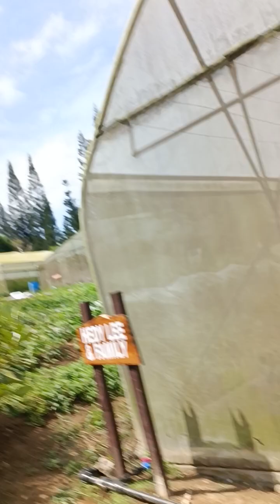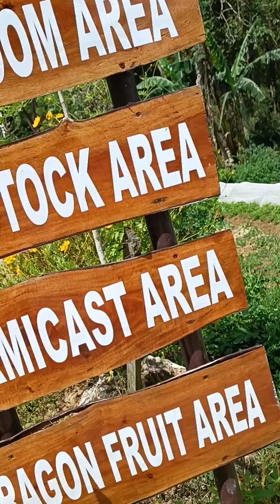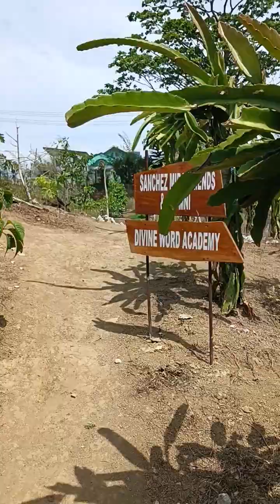Sariwa lahat ang mga gulay...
Fresh vegetables are available here..